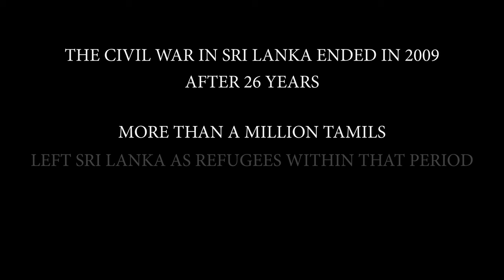Funny Boy Official Trailer | In Canadian Theatres November 27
From Academy Award-nominated filmmaker Deepa Mehta, comes the story of Funny Boy based on the award-winning novel by Shyam Selvadurai.

Opening in select Canadian theatres on November 27, 2020.